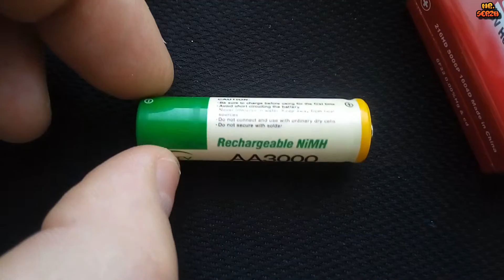Зарядное устройство Soshine SC Z23b (AA, AAA, 9V) ЧТО ВНУТРИ? за 7$ с АЛИЭКСПРЕСС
Зарядное устройство после года эксплуатации!

Soshine SC-Z23b - это двухканальное зарядное устройство, обеспечивает быструю и безопасную зарядку для: Ni-Mh, Ni-Cd аккумуляторов АА/ААА, Крон.
       Микропроцессор автоматически остановит зарядку:
в случае полной зарядки аккумулятора,
по времени после 8 часов зарядки,
в случае превышения температуры корпуса более 55°С,
для предотвращения перезаряда и короткого замыкания,
в случае неправильной полярности,
в случае обнаружения поврежденного элемента питания,
в случае обнаружения не заряжаемого элемента питания (батарейка).
       Для зарядки аккумулятора достаточно вставить его в устройство и подключить к сети. Во время зарядки горит красный индикатор. Если аккумулятор не заряжаемый - красный индикатор будет мигать.
       Зарядное устройство заряжает аккумуляторы AA и ААА только в паре - имеются 2 индикатора уровня зарядки на 1-2 и 3-4 каналы. Аккумуляторы Крона могут заряжаться по одному.
       Основные параметры и характеристики:
Бренд: Soshine
Модель: SC-Z23b
Количество каналов: 4 (для АА/ААА) или 2 (Крона)
Габаритные размеры: 107 X 63 X 64мм
Вес: 232г
Входное напряжение: AC 100-240V, 50~60Hz
Выходное напряжение:
AA  - 2.4v, 150mA
AAA - 2.4v, 80mA
9v - 9.0v, 21mA
Световая индикация: 2 независимых индикатора на 1-2 и 3-4 каналы (для АА/ААА) или на каждый канал (для Крона)
красный индикатор - идет зарядка
красный мигающий (через 5 минут) - установлена не заряжаемая батарейка или элемент питания поврежден, или температура превысила 55°С,
индикатор не горит - отсутствует аккумулятор, отсутствует соединение (необходимо переразместить аккумулятор), не соблюдена полярность, напряжение ниже 0.2V
Совместимость: Ni-Mh, Ni-Cd аккумуляторы АА/ААА, Крона
Материал корпуса: ABS пластик

Снято на смартфон: ASUS ZenFone 3 Max
Монтаж: Camtasia Studio 9